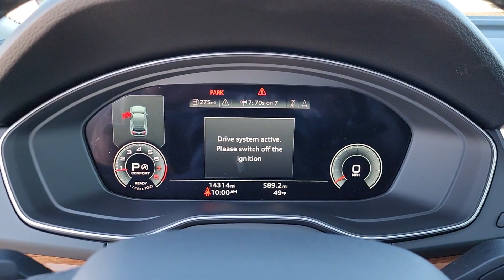2023 Audi Q5 45 S line Premium Plus OK Tulsa, Broken Arrow, Bixby, Joplin, Owasso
Pre-Owned 2023 Audi Q5 45 S line Premium Plus available at Audi Tulsa located in 4208 South Memorial Drive, Tulsa, OK, 74145. Servicing the Tulsa, Broken Arrow, Bixby, Joplin, Owasso area.
Please mention the stock STK064744 when you contact the dealership for this vehicle.